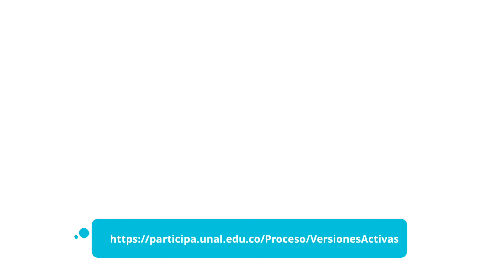Proceso de Elección de Representantes de Posgrado ante el Consejo de Sede de la UNAL Medellín.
ParticipaUNAL | Te invitamos a conocer las propuestas de los candidatos a la Representación de Posgrado ante el Consejo de Sede, Gustavo Adolfo González y María Alejandra Román.